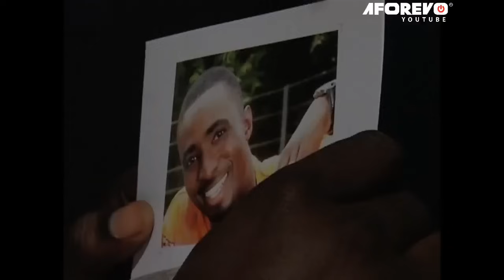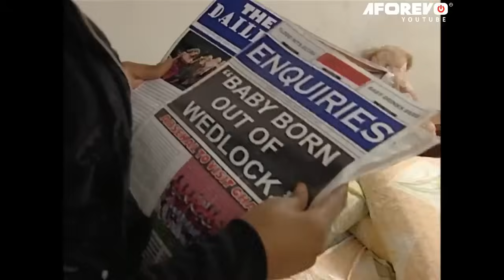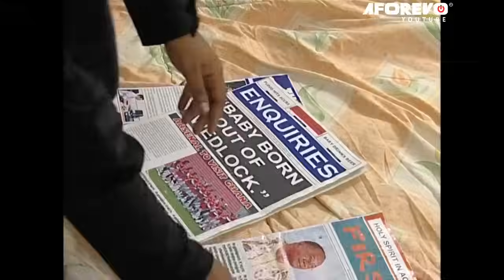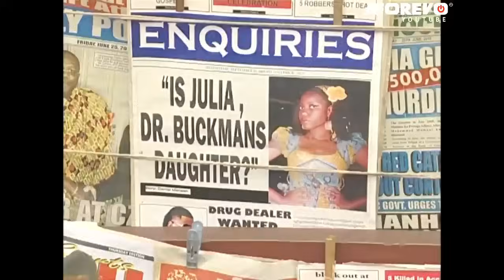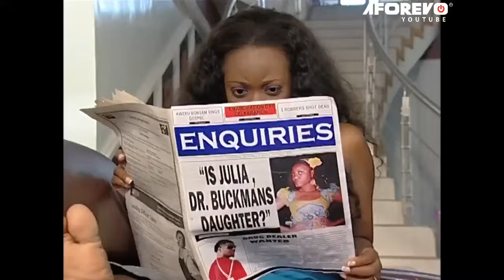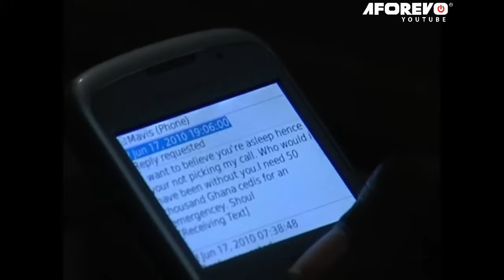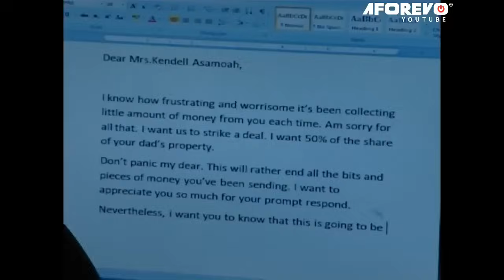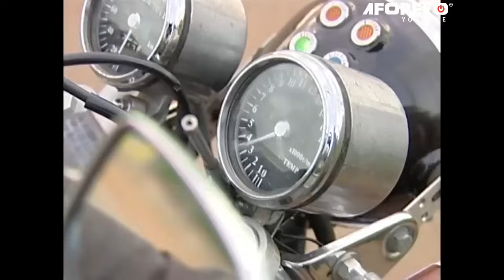I WILL NEVER ACCEPT YOU AS MY SISTER |BEST OF JACKIE APPIAH AND YVONNE NELSON| OLD GHANAIAN MOVIES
In This Nigerian Movie, After the death of their rich father, three siblings fight to keep their fathers property to themselves and must beat each other at their own game.

CAST : Jackie Appiah, John Dumelo, Yvonne Nelson

About My Girl